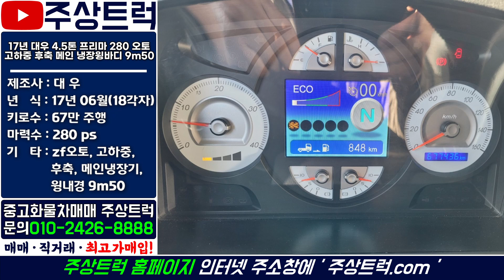상품화작업 완료! 17년 대우 4.5톤 프리마 280 오토 고하중 후축 윙바디 9m50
ㆍ 매물번호: 1-98번
ㆍ 차 명 : 대우 4.5톤 프리마 280 오토 고하중 후축 메인 냉장윙바디 9m50
ㆍ​ 연 식 : 17년 06월(18각자)
ㆍ 키로수 : 67만km
ㆍ​ 마력수 : 280마력
ㆍ 기 타 :​ zf오토, 고하중, 후축, 메인냉장기, 윙내경 9m50

2.5톤 ~ 25톤 중고트럭 영업용번호판 개별넘버